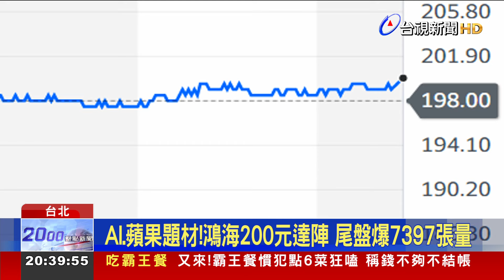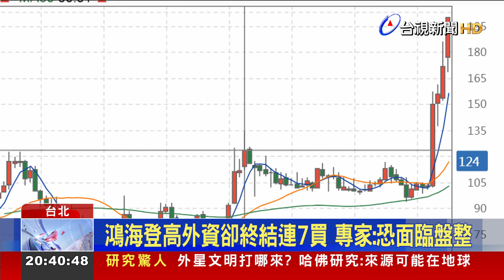鴻海尾盤爆量站200元 郭台銘退休目標價達陣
鴻海的投資人終於盼到了！今（17）日股價開低後，中場由黑翻紅，尾盤爆出7397張的成交量，正式站上200元的「郭董退休目標價」，也創下16年多來新高。不過專家表示，近日的漲勢已經提前反應外資回補的動能，接下來須可能將進入區間盤整。而外資周一也終止連續七個交易日買超，轉為小賣89張。